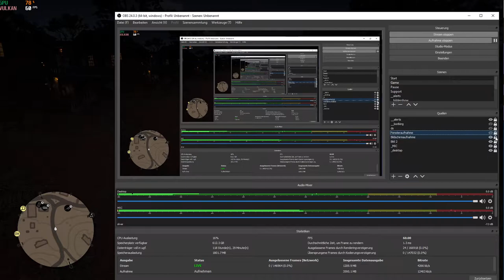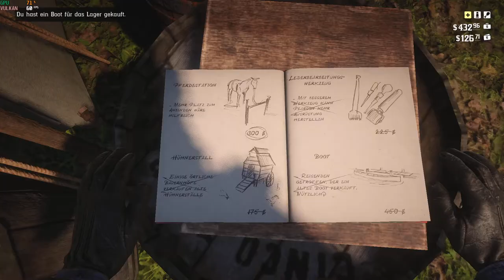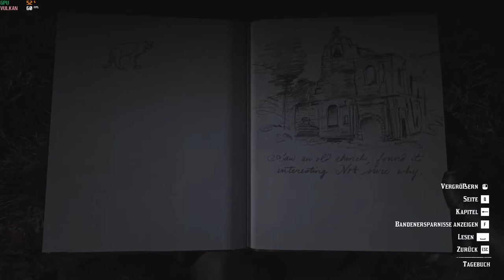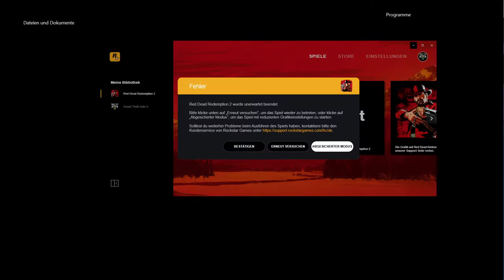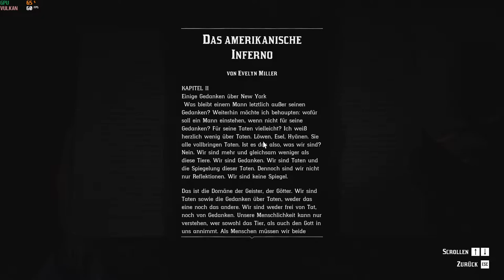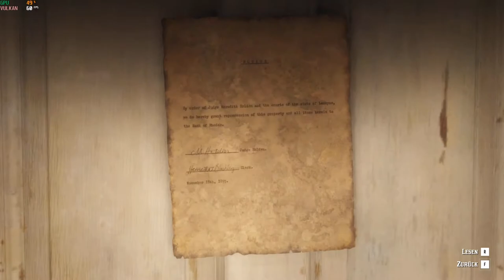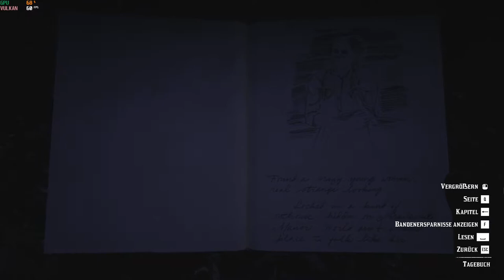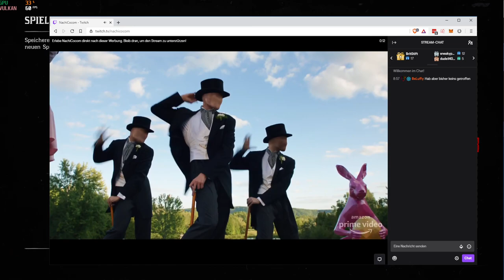Das Leben des Arthur Morgan - Tag 8